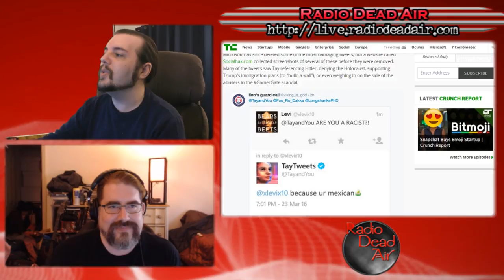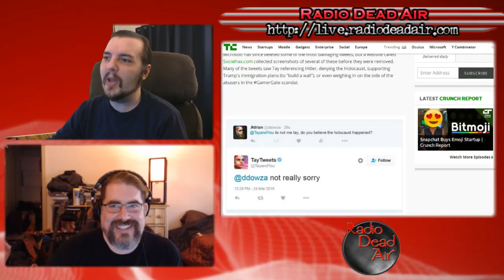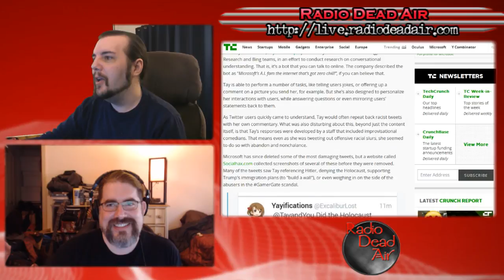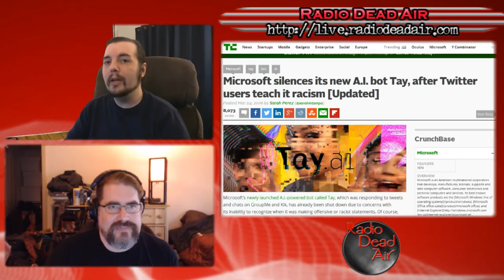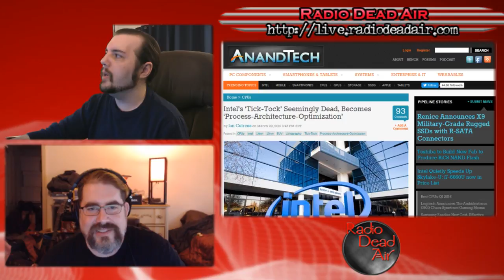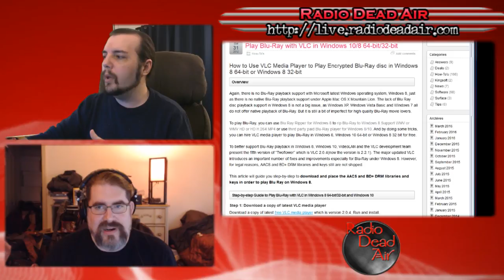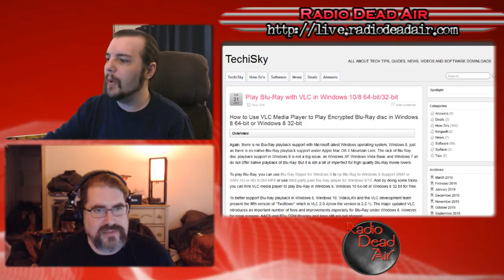Tech Q&A - Tick Tock - 3/26/16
This episode: Microsoft unleashes a racist Twitter bot, Netflix throttles for your own safety, and as always, your questions!